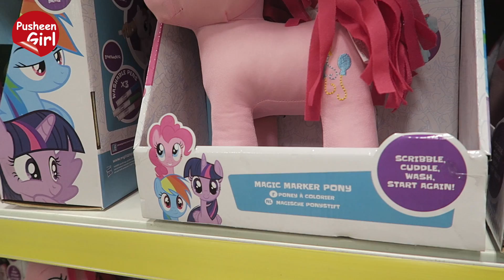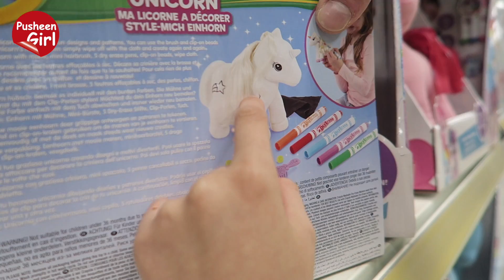♥ CZY WYRZUCĄ MNIE ZE SZKOŁY?! | Pusheen Girl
Zapraszamy Was na nowy film "CZY WYRZUCĄ MNIE ZE SZKOŁY?!"

F A C E B O O K - @PusheenGirlOfficial
Muzyka:
Work That Body - Loving Caliber